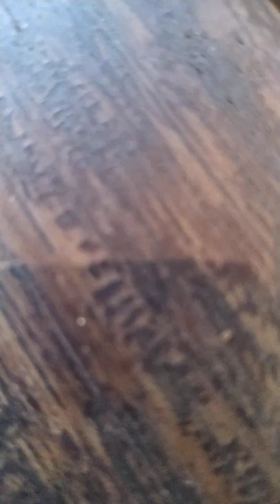Min Thu Aung & Khin Thu LONE PINE KOALA - 10